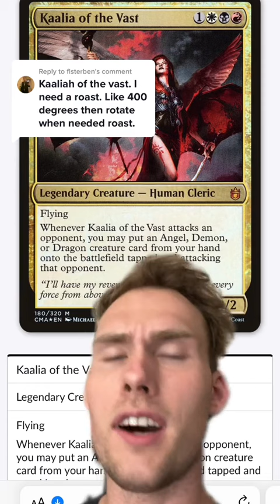Kaalia of the Vastly Roasted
Kaalia is a recipe for people picking up your card and going “no way it works like that”.